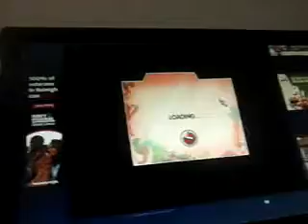Cooking Dash 1 S2 episode 47-48(2)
Ded